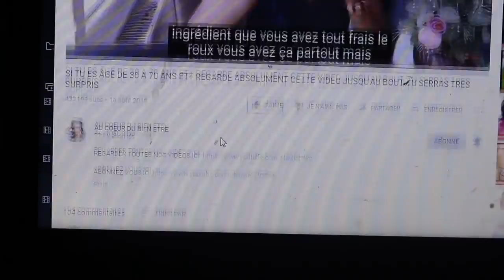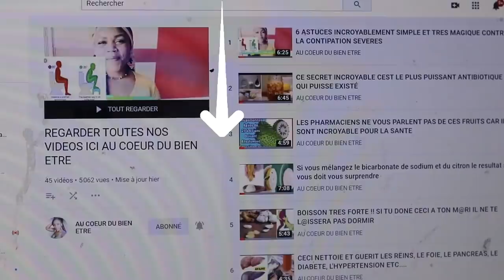MON DIEU! Je n'aurais jamais imaginé qu'1 concombre puisse faire tout ceci; Avantages du concombre